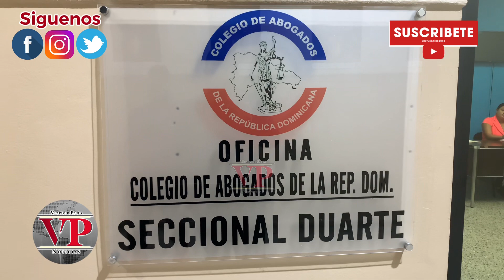Colegio de abogados en SFM condena agr3si0n contra Jerson Lizardo